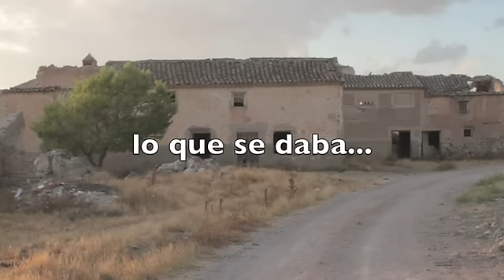El secreto de la Casa Nueva. Capítulo 2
Y aquí termina esta trepidante teleserie fuentealamera, con la revelación de ¡El secreto de la Casa nueva"